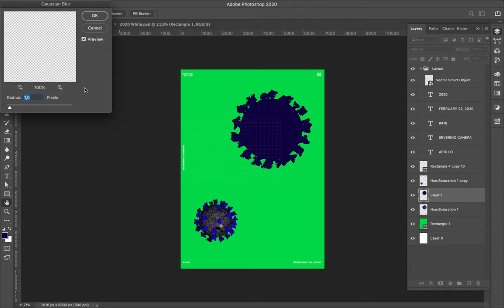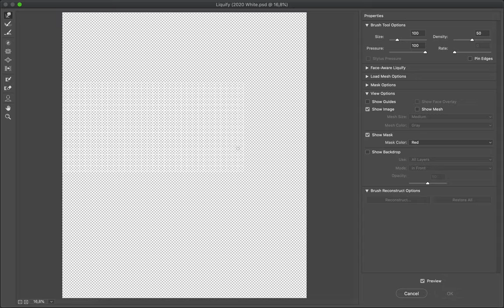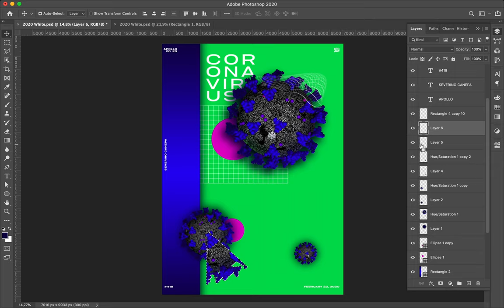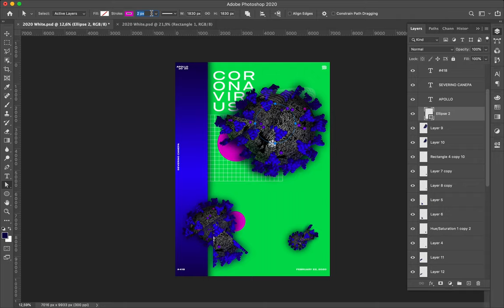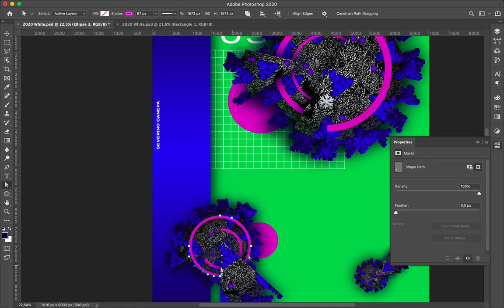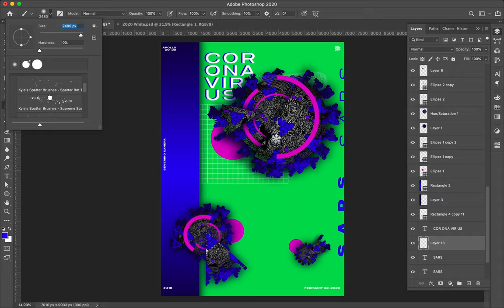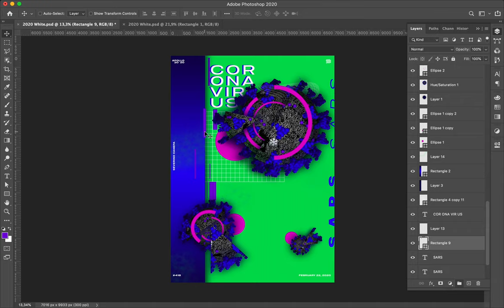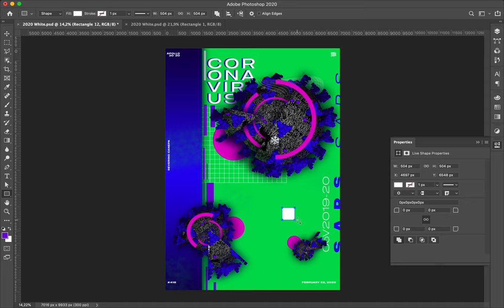Speed Art Poster Tutorial #418 Coronavirus #12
The new poster design for the mini-series Coronavirus is probably the last one. I am getting tired of them. That means tomorrow, you will watch something new!